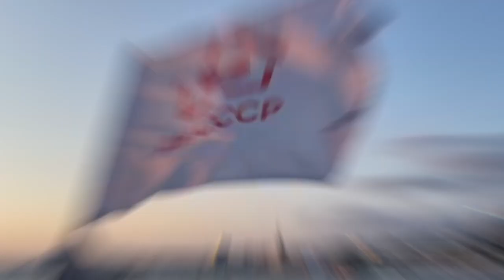Участок в элитном коттедже Сочи за 10 млн.руб. | Недвижимость Сочи | 16+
Друзья, предлагаю вашему вниманию обзор участка в Сочи в элитном коттеджном посёлке.

Это отличный вариант для тех, кто ищет место для строительства дома в Сочи.

Подробности в новом видео на моем канале.